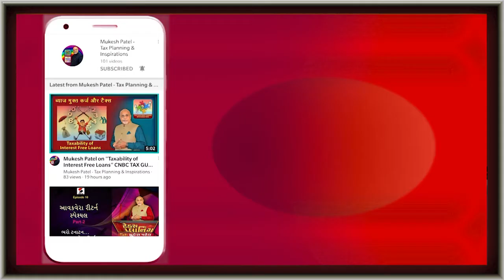Mukesh Patel on INVESTING IN A RESIDENTIAL HOME FROM SALE PROCEEDS OF A PROPERTY OTHER THAN A HOUSE!